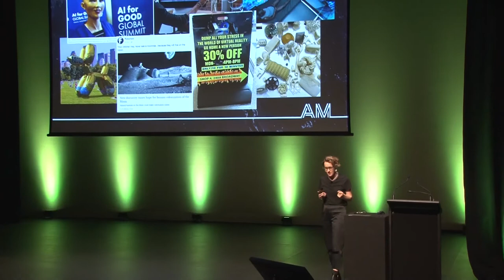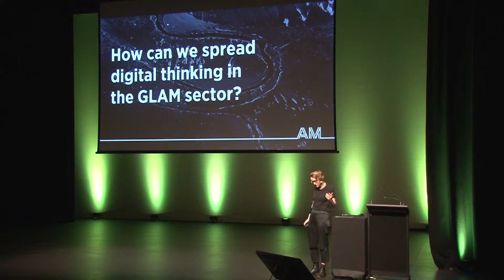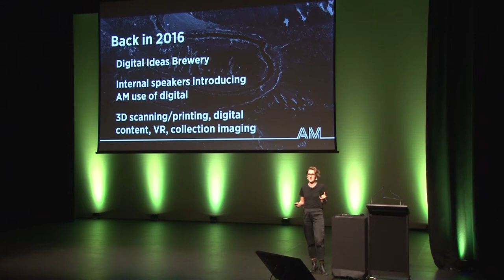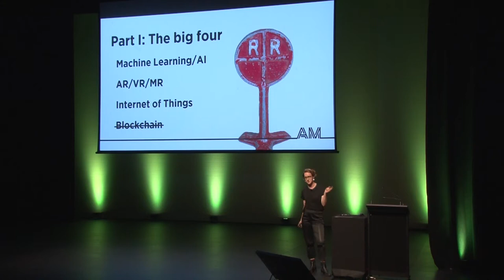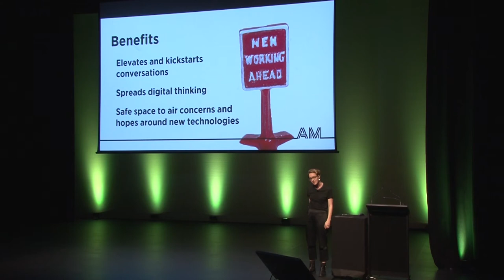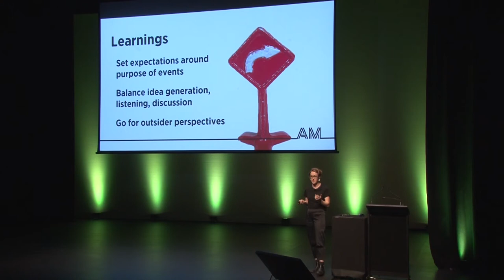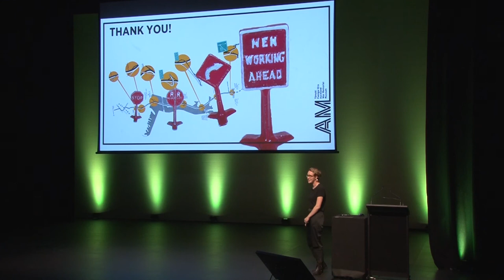Holly Grover - FutureSlam: Navigating the Rocky Road of Digital Thinking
Tuesday, November 21 • 16:18 - 16:25
We are in the midst of some huge shifts in technology - AR/VR, Machine Learning, Blockchain, the Internet of things - but what does it all mean for Museums and our visitors? How do we understand and critique technology, without jumping to dystopic/utopic visions?

These are the questions we attempted to answer in the FutureSlam, a series of internal events held at Auckland Museum. We didn’t get (nor expect) clear cut answers. This talk will look at how we asked the questions, structured the events, and digested the future - one slice of rocky road at a time.

Holly Grover
Auckland Museum
Digital Experience Producer
Holly is a Digital Experience Producer at Auckland Museum. Her greatest wish is for less screens and more Harry Potter. She is currently studying a Master of Design at Auckland University of Technology, with a focus on creating speculative communication devices for a post-human world.